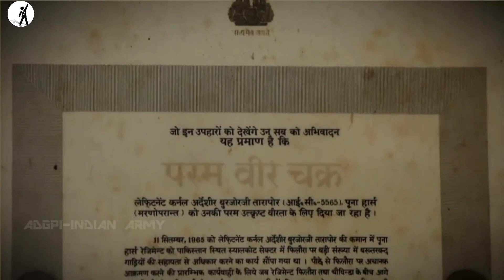Ardesir tarapore biography | battle of chawinda | indo pak war 1965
A video by mission motivation on - Ardesir tarapore biography | battle of chawinda | indo pak war 1965

Lieutenant Colonel Ardeshir Burzorji Tarapore, PVC (19 August 1923 – 16 September 1965), was an officer in the Indian Army and a recipient of the Param Vir Chakra, India's highest award for bravery. After completing his schooling in Pune, Tarapore joined the Hyderabad Army, and was commissioned in January 1942. Initially he joined the infantry, but was later transferred to an armoured regiment, the 1st Hyderabad Imperial Service Lancers. During World War II Tarapore saw action in the Middle East. After Hyderabad State was annexed by India in 1948, Tarapore was selected to join the Indian Army. He was commissioned again in April 1951, and was posted to the Poona Horse regiment, 17th Battalion. Later he attended a training course in the United Kingdom on the Centurion tank. During the Indo-Pakistani War of 1965, 17 Horse saw action in the Sialkot sector. Tarapore led the regiment in several tank battles between 11 and 16 September, and was killed in one such battle at Butur-Dograndi on 16 September. Under his leadership the regiment destroyed sixty Pakistani tanks, while the Indians suffered the loss of nine.